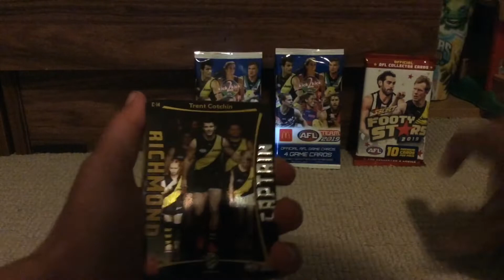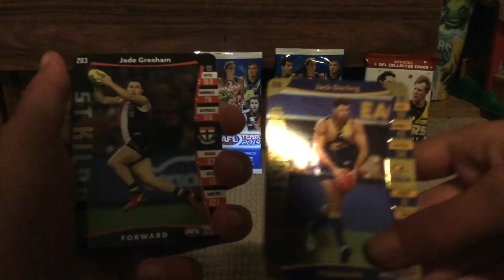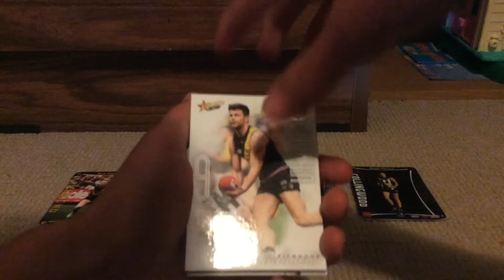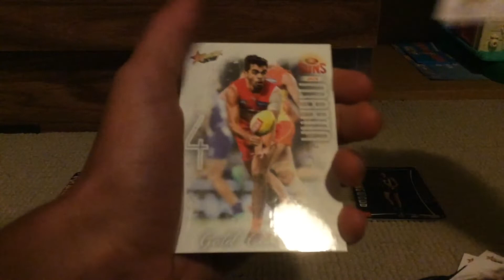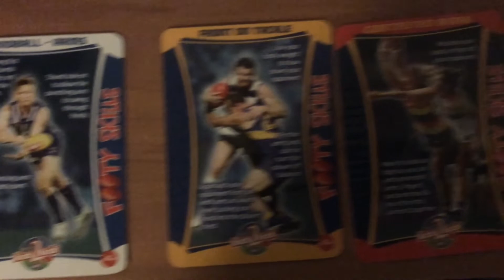AFL 2019 Teamcoach Captain Cards + Select Footy Stars 4 Packs! #9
Enjoy watching AFL 2019 Teamcoach Captain Cards + Select Footy Stars 4 Packs! #9! I Got Some Nice Captain Cards! I really want the SYDNEY SWANS JOSH KENNEDY ONE! Go Swans!👍🔥🔴⚪️